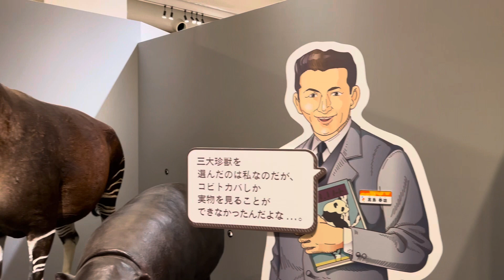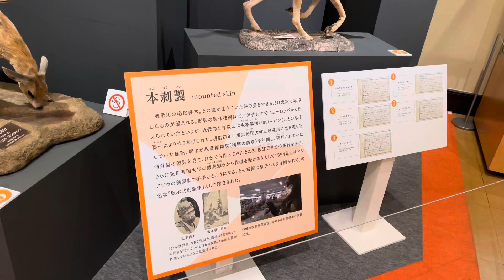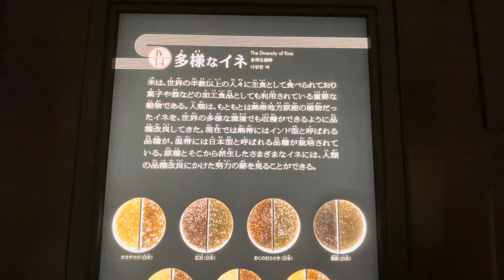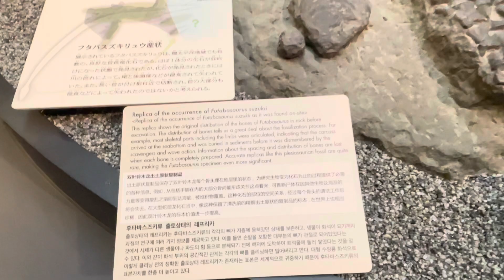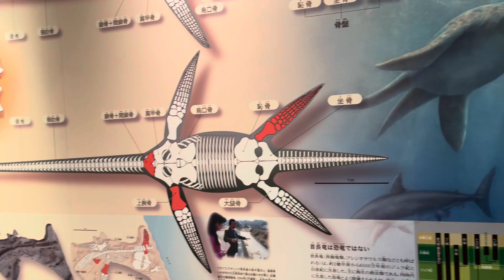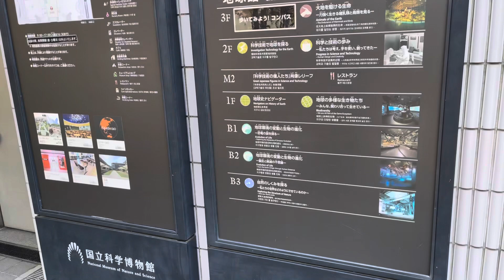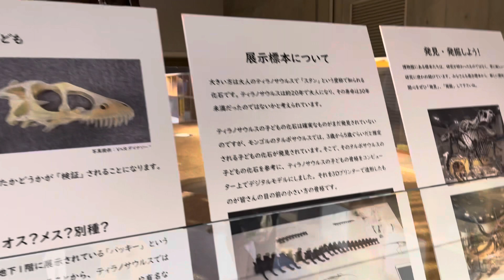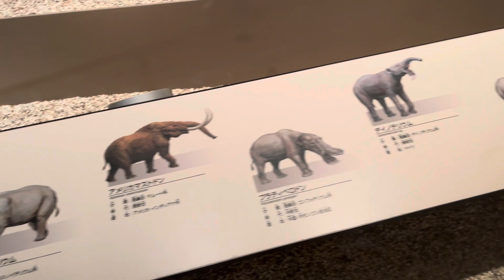We went to UENO Japan “National Museum of nature and Science” 2023 🦖